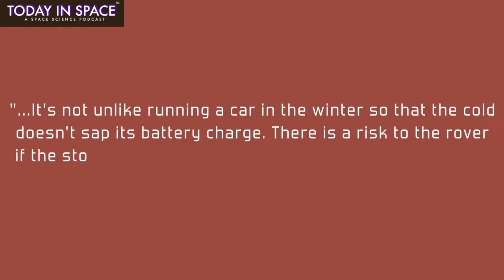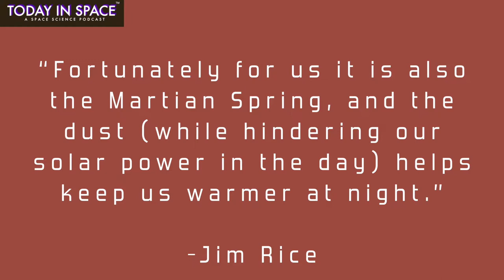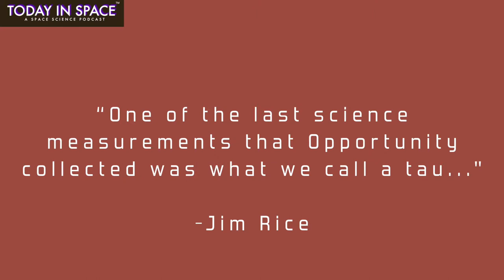Opportunity in the Martian Dust Storm at Perseverance Valley | Orbital News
In this episode of Orbital News, Alex shares the story of the Opportunity rover that is attempting to survive yet another massive dust storm in it's 15 years on the Red Planet. We cover info on the storm itself and the concerns for Opportunity as it waits in low power until the storm subsides to charge it's batteries and survive the cold temperatures that probably put it's twin, Spirit, offline. Learn about the amazing martian versatile rover and the most severe optical dust storm ever observed on the planet by robotic human emissaries.

We'd also appreciate any constructive feedback! Always looking to improve so please let us know.

TODAYINSPACE.NET